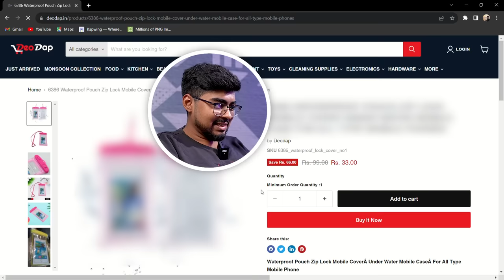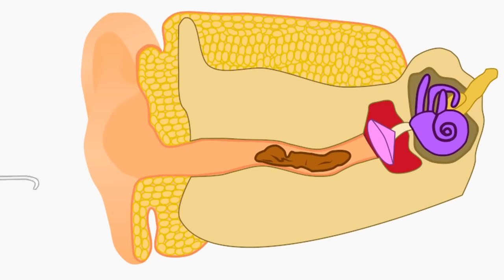I BOUGHT 20 GADGETS Under ₹2, ₹5, ₹10 from DeoDap 😍 | Total spent ₹500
Top five gadgets under Rs.2
Top 20 gadgets under Rs.2Rs.10
Top 10 gadgets under Rs.2 Rs.5 Rs.10

Covered queries:-
Gadgets From Secret Website
cheap website to buy gadget online
online cheap gadget website
secret website for online shopping
gadget under 10
1 rupees gadgte
deodap reality
gadgets buying online
best tech under 100
gadget from unknown website
best gadget buying from unknown website
2023 gadgets